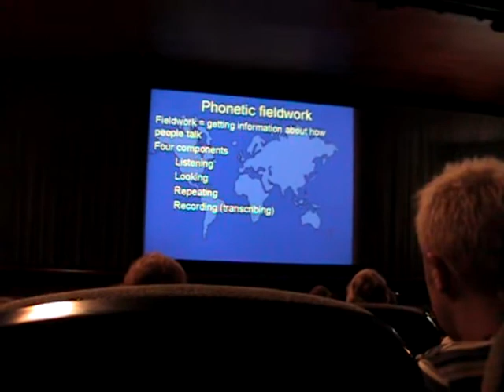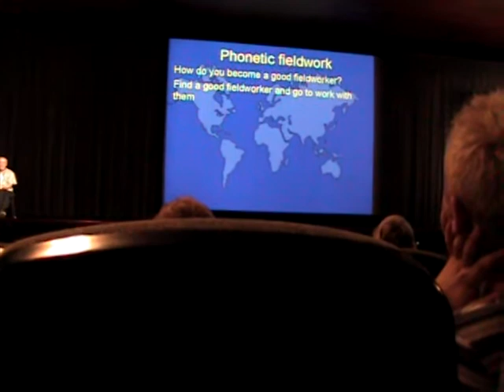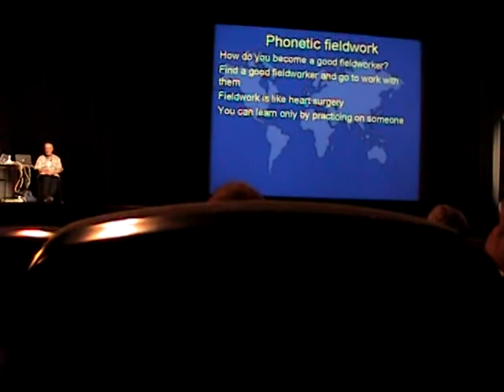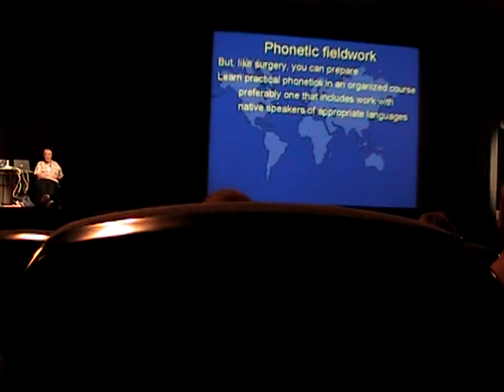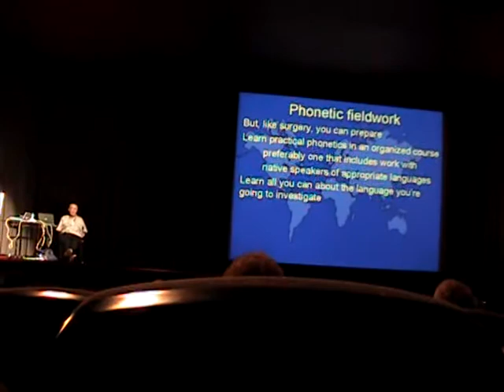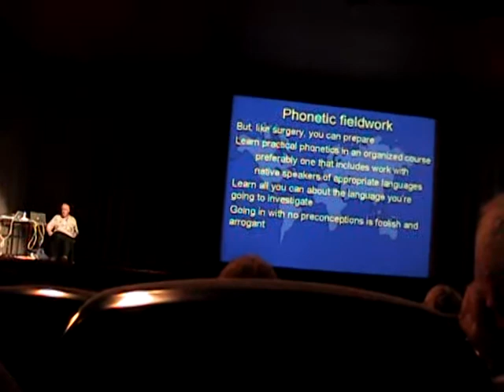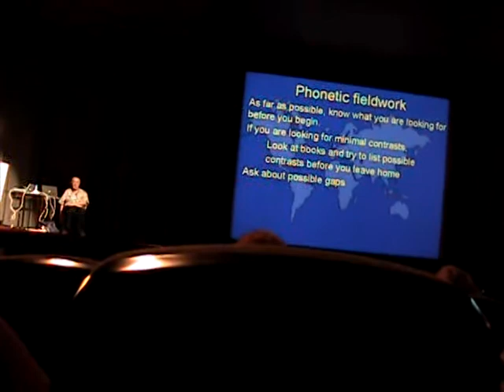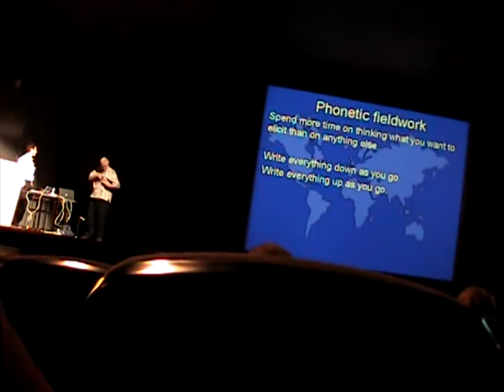Prof Peter Ladefoged_2003_'Phonetic Fieldwork'_ICPhS15 in Barcelona_English Phonetics Archive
Prof Peter Ladefoged gives a lecture on 'Phonetic Fieldwork' at the 15th International Congress of Phonetic Sciences 2003 (in Barcelona)